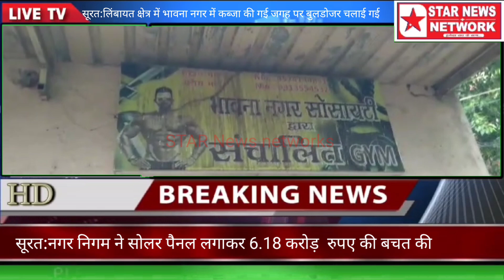सूरत:लिंबायत क्षेत्र में भावना नगर में कब्जा की गई जगह पर बुलडोजर चलाई गई *STAR News networks *